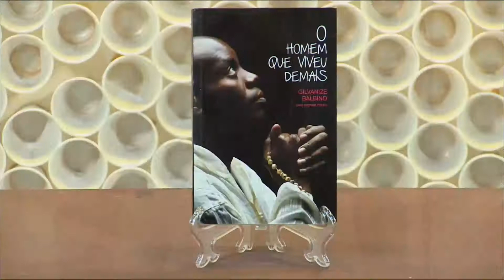O homem que viveu demais | Repensar | Parte 2 (06/03/2018)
E se fosse possível relatar a história de um personagem humilde, extraordinário relatando como era a vida de um escravo? Se na atualidade, ainda presenciamos casos de intolerância e racismo, imagina em um contexto histórico onde a sociedade aceitava calada tais horrores? É o que o livro "O homem que viveu demais", psicografado por Gilvanize Balbino relata. Conheça agora a trajetória desse espírito que tinha o poder de transformar o ódio em amor, agora no Repensar!